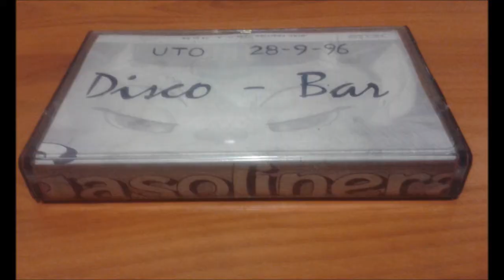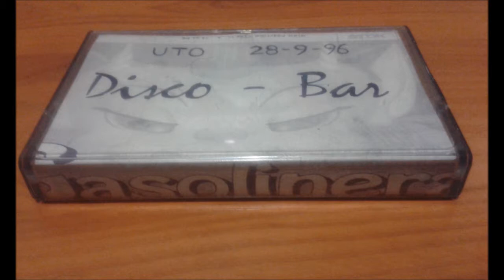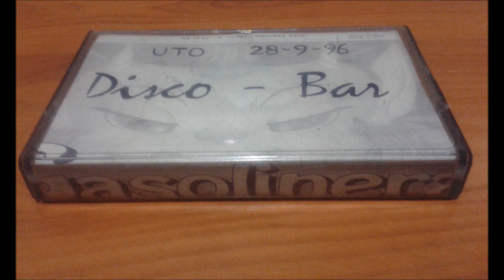Uto @ Gasolinera (28-09-1996)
Sesión de Uto, residente del disco-bar "La Gasolinera" (calle herreros,Zamora) durante la segunda mitad de los 90.